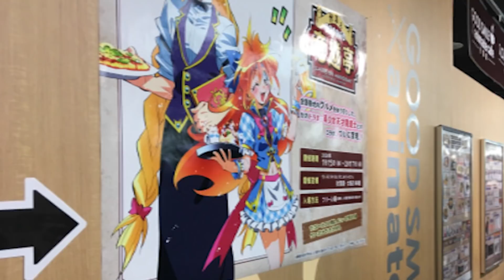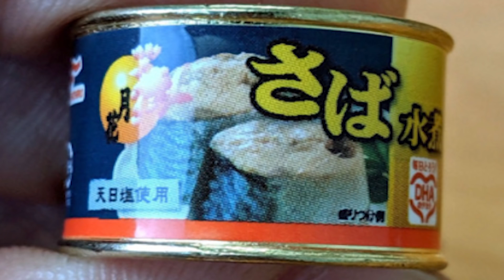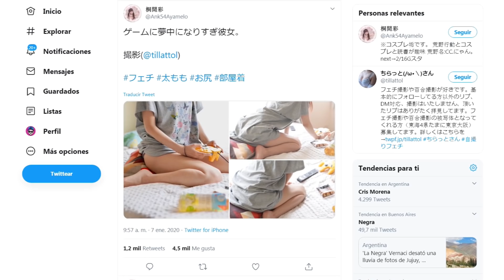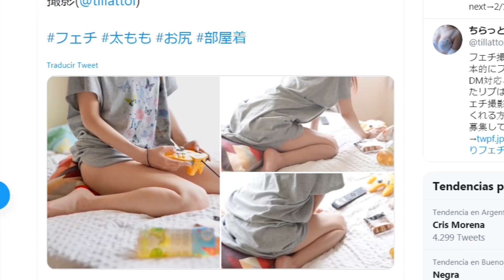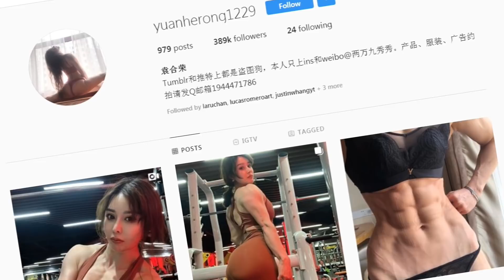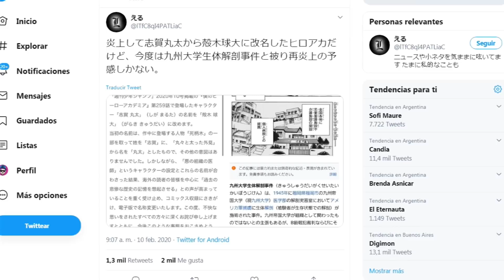La CONTROVERSIA de BOKU NO HERO, el olor a COLEGIALA JAPONESA y la parodia para adultos de JOKER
Épica data suculenta nippona junto a PANNI MARGOT: Boku no Hero Academia envuelto en una controversia enorme, fragancia de colegiala japonesa, la cosplayer doctora nivel dios con cuerpo de videojuego, el Final Fantasy Cafe, los Crunchyroll Awards, anillos de basura, el Parasite Challenge (de la película), Sailor Moon on ice, Joker para adultos japoneses, reseña Dragon Ball Z Kakarot, y más...